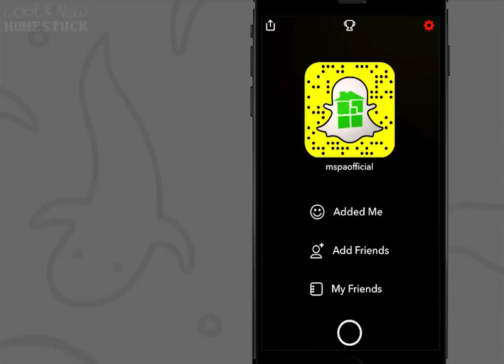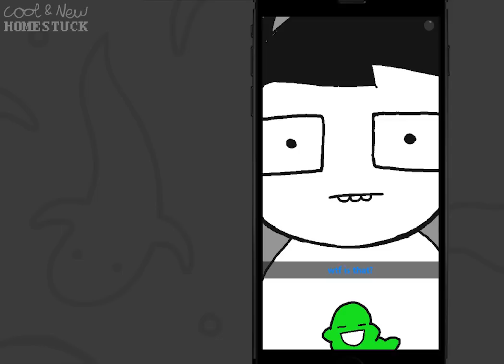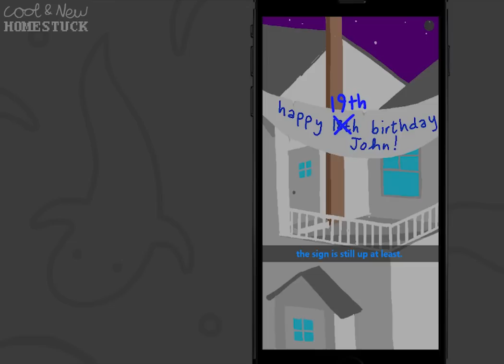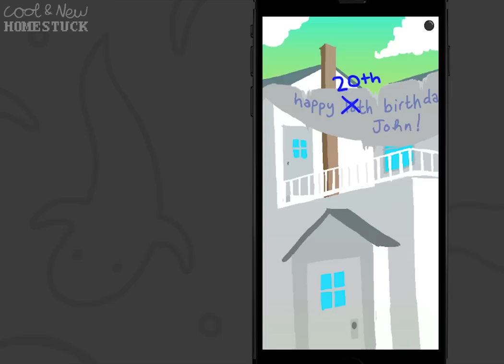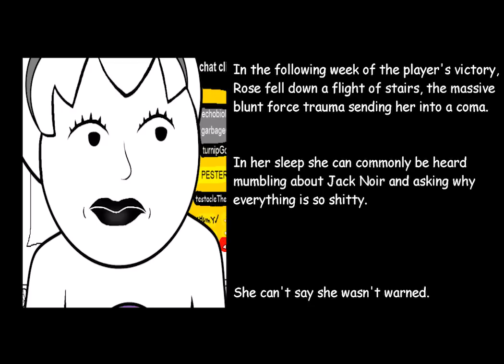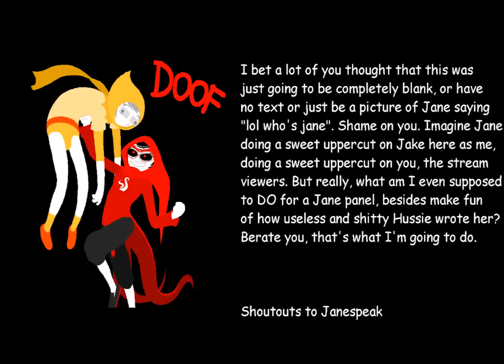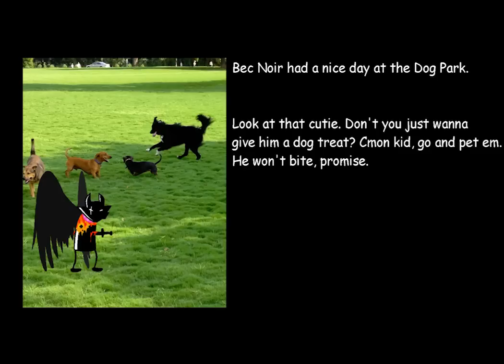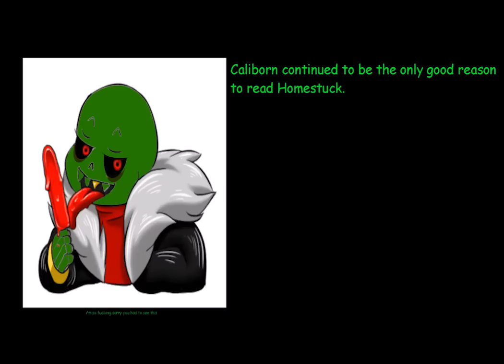30 - Revisit/Rewind/Resend - Cool and New Homestuck 3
Revist/Rewind by ost
Resend by Noisemaker
Post-credit slides by Yazshu
Editing by Bambosh